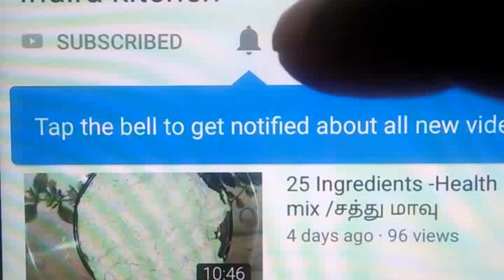Reduce weight /உடல் பருமனை குறைக்க/கொள்ளு பொடி /கொள்ளு சூப்/2 in 1 Horsegram Podi/Horsegram soup/